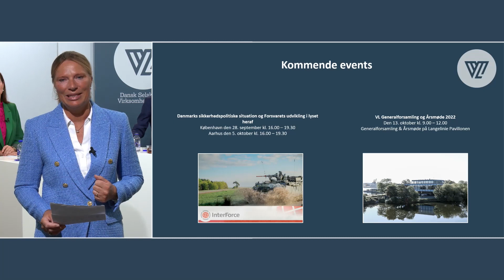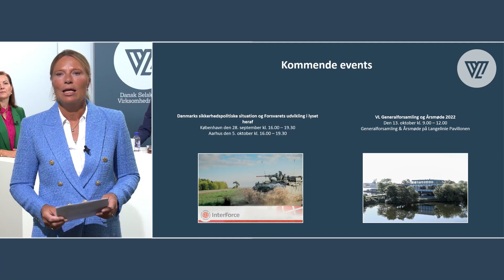Greenwashing og kommunikation om bæredygtighed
Den 6. september kl. 8.30 – 9.20 bød Clement Kjersgaard indenfor til efterårets episode i den virtuelle serie om Sustainable Leadership og til en samtale om greenwashing og kommunikation om bæredygtighed. Bæredygtighed skal kunne dokumenteres. Kan det ikke det, så er der tale om greenwashing. Det er populært at pynte sig med, at ens produkter er bæredygtigt produceret, men det viser sig ikke altid at holde stik. Greenwashing risikerer at give et alvorligt tilbageslag for forsøg på at være grønnere, end man er.